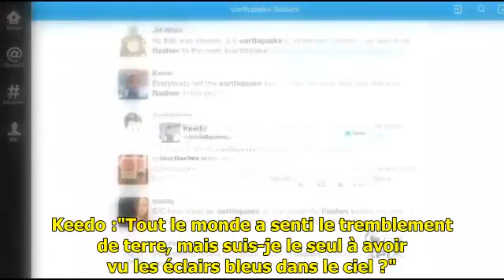CBS. Le phénomène des lumières de séismes S/T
CBS San Francisco. 27/08/2014
Non ça n'est pas HAARP, qui est d'ailleurs fermé.

San francisco californie, tremblement de terre, pacifique siera nevada, napa valley;  phénomène électrique,